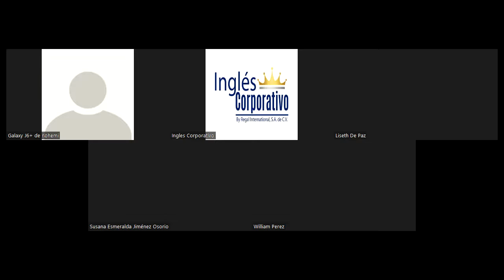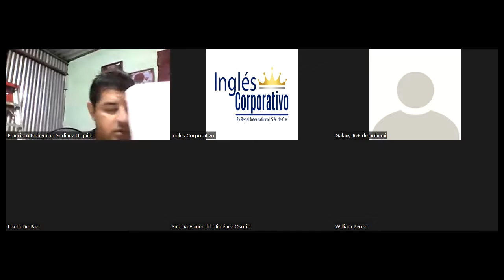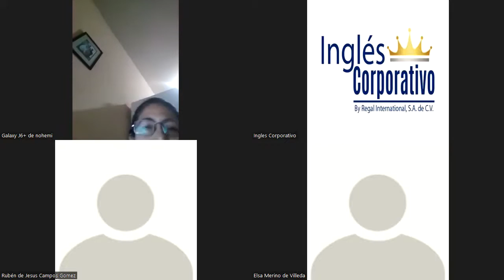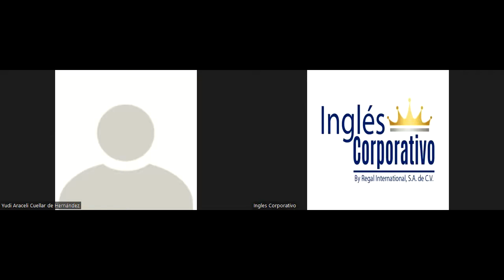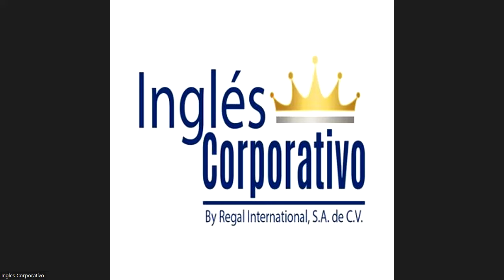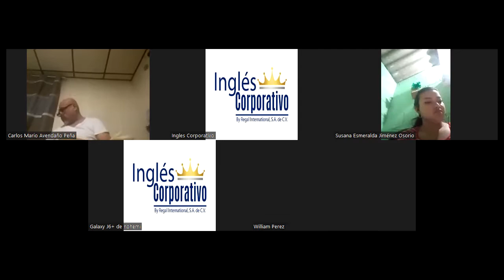Ingles Corporativo-March 14th-Introduction